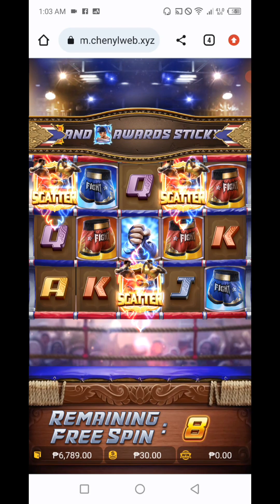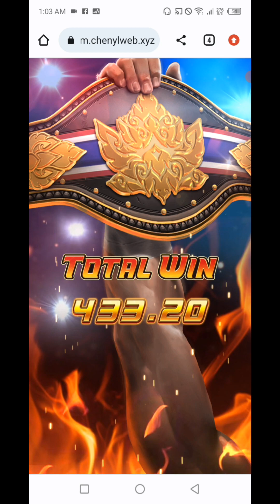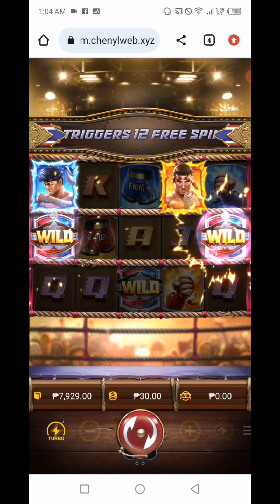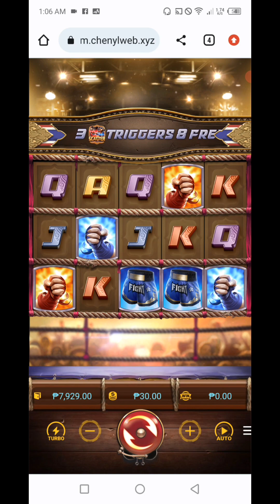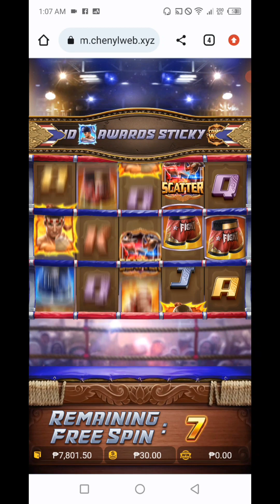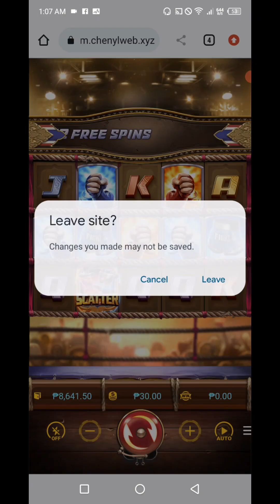Strategy sa slot makikita mo sa umpisa palang kung nagbibigay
🎮REGISTER AND PLAY
New Trending site Solowin♠️

The purpose of this Channel is not to promote gambling or any others. Viewer discretion is advised. this video is for 18+ only dont look at gambling as a way to get rich and make fast money, look at it as a way of fun.

play responsibly.